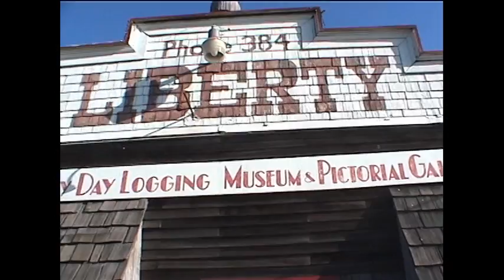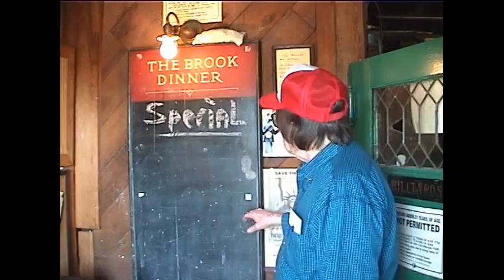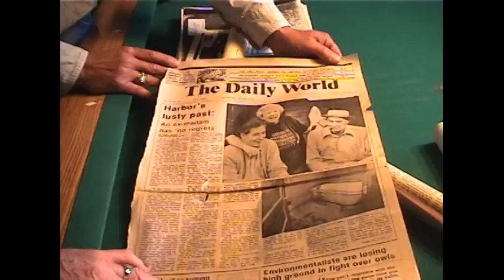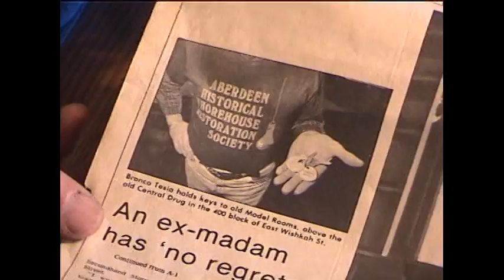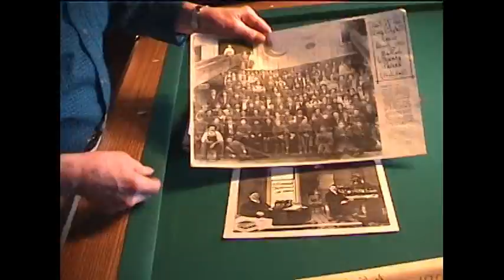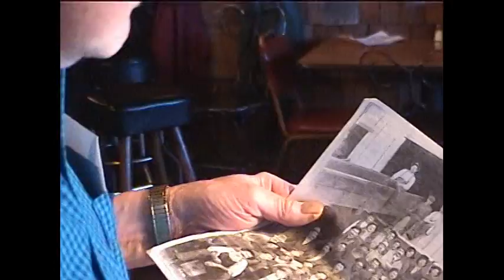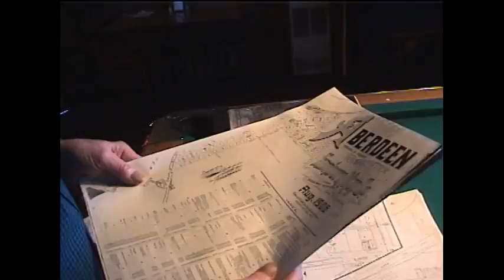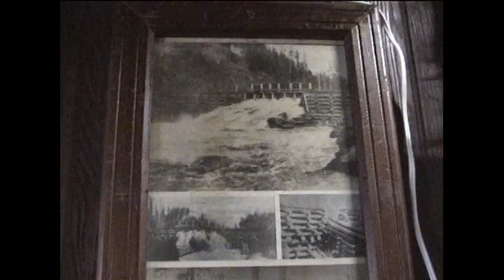Bronco Tesia EP 1 VTS 01 1